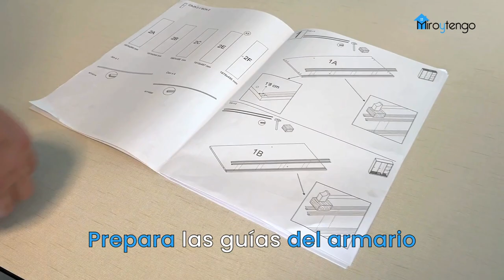🛌🏿​ CÓMO REGULAR LAS PUERTAS CORREDERAS DE UN ARMARIO​ - Miroytengo.es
¿Te hace falta un paso a paso? ¡Aquí lo tienes!📝

Entra en la web y encontrarás nuestro amplio catálogo de 𝐚𝐫𝐦𝐚𝐫𝐢𝐨𝐬 para tu 𝐝𝐨𝐫𝐦𝐢𝐭𝐨𝐫𝐢𝐨.